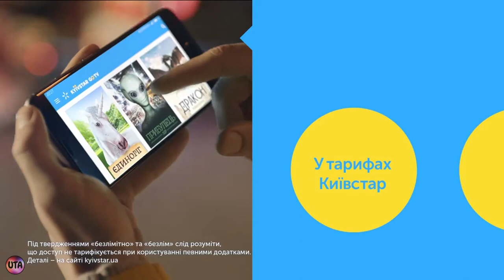Украинская реклама Киевстар, Беріть улюблене відео із собою (Инопланетянин), 2018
Київстар Україна